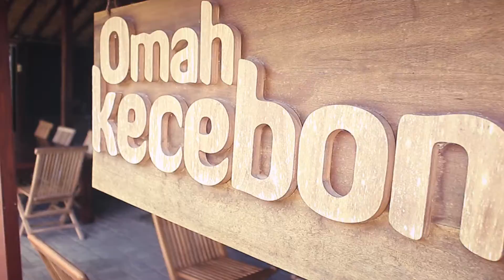EVENT - Outbound Mukti Manunggal - Kelompok UKM Binaan RKS di